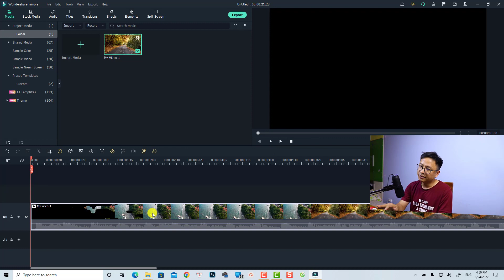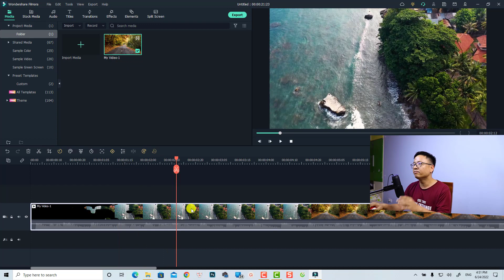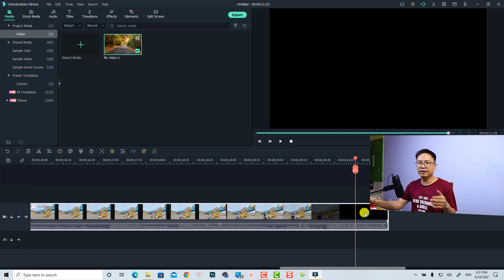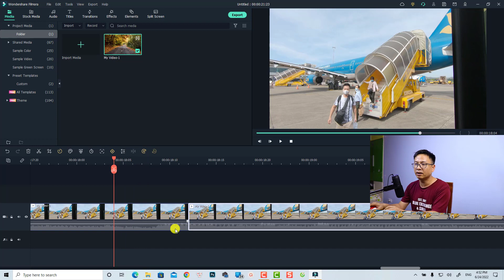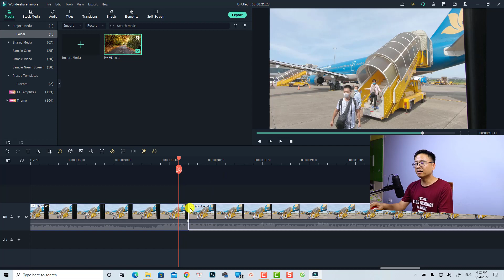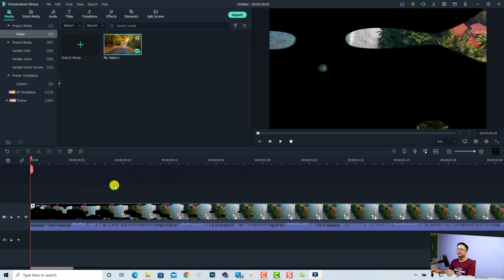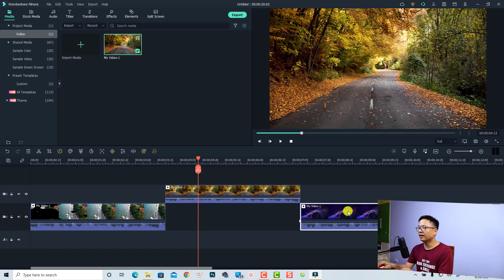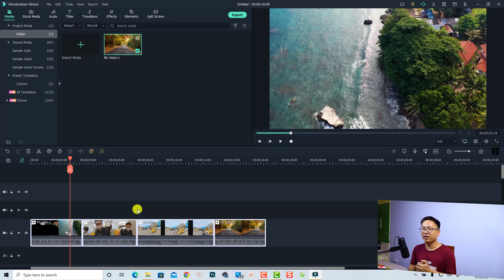Hướng Dẫn Cắt Cảnh Video Tự Động Với Phần Mềm Filmora 11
Tham khảo dịch vụ của Elearning Supporter Tham khảo giá phần mềm Filmora 13 mới nhất ở đây đã nhé Trong video này mình sẽ hướng dẫn các bạn cách cắt cảnh video tự động với phần mềm Wondershare Filmora 11.